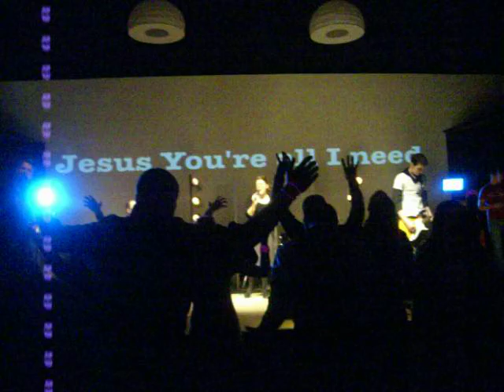Healer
Rekindle '09 at Atlanta West Pentecostal Church.